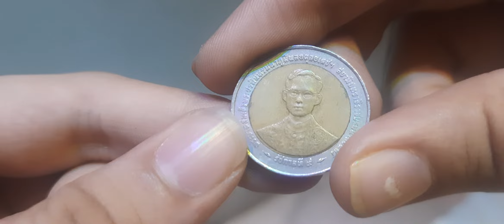10 Baht commemorative coin, King Rama IX coronation, Thailand (rare type)